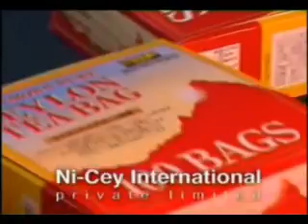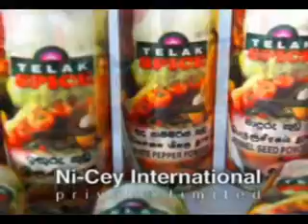Ni-Cey International pvt ltd video profile, TeLak ExTea Vending Machines